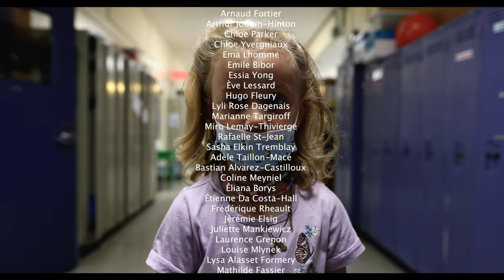Uniforme - Chorégraphie par Laurence Éthier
Chorégraphie
Laurence Éthier, en collaboration avec les interprètes

Direction artistique
Laurence Éthier et Daniel-Julien Inacio Kirchlinde

Captation vidéo
Daniel-Julien Inacio Kirchlinde

Montage
Daniel-Julien Inacio Kirchlinde

Musique par
Anthony Bailey, Jean Coeur et TAYLOR.

Interprètes :

Zoé Auger

Charlotte Fortier

Ellen White

Éloïse Lessard

Jeanne Mlynek

Léanne Jodoin-Hinton

Lily Bitar-Lachapelle

Marguerite Dupuy

Marianne Picard

Matheo Georgiev

Mayika Sita

Paola Jean

Renna Hofer

William Leblanc

Zoé Lemoine

Alice Hery Le Leurch

Arielle Laurie Vermette

Théodore Carmichael

Charlotte Mankiewicz

Zoé Kilian

Jonathan Goldstein

Laurence Turgeon

Leo Normandin

Livia Comeau

Louanie Tezza

Luna Stirano

Maryam RAFII

Noah Cyr

Noémie Lac

Noemie Lhomme

Norah Roth

Stanislas Chirat

Ekaterina Onyshchenko

Agathe Bélisle

Béatrice Tétreault

Chloé Heininen

Elisa Elsig

Elisa Koné

Lena Rivera

Maïwenn Le Guillou

Marguerite Laurence

Mathilde Charlebois

Maxwell Lavers

Nayla Dessemon

Raphaël Bitar-Lachapelle

Raphaelle Racine-Poitras

Satya Rahman-Cooper

Sokha Borys

Antoine Monthel

Antoine Saïdani

Arnaud Fortier

Arthur Jodoin-Hinton

Chloe Parker

Chloe Yvergniaux

Ema Lhomme

Emile Bibor

Essia Yong

Ève Lessard

Hugo Fleury

Lyli Rose Dagenais

Marianne Targiroff

Miro Lemay-Thivierge

Rafaelle St-Jean

Sasha Elkin Tremblay

Adèle Taillon-Macé

Bastian Alvarez-Castilloux

Coline Meyniel

Éliana Borys

Étienne Da Costa-Hall

Frédérique Rheault

Jérémie Elsig

Juliette Mankiewicz

Laurence Grenon

Louise Mlynek

Lysa Alasset Formery

Mathilde Fassier

Miro Portelance

Simone Bélisle

Toussaint Marilou

Béatrice Chalut

Sophia Abou Barsovska

Inès Izquierdo

Laurie Gélinas

Louca Prémont Molinaro

Luka Da Costa-Hall

Marion Choisnard

Olivia Gervais

Romane Robert

Sarah Turgeon

Amelia Tahi

Yourian Cotonnec

Un merci tout spécial à :

Alice Provost Gonzalvez

Antoine Bélanger

Margot Bras

Santiago Polania

Camille Boichon

Cecilia Da Costa-Hall

Yahya Akhellouf

Léa Butt

Olivia Forget

Jaione Choi

Pour leur participation en début de projet;

Merci également à Nathalie Bertrand et Stéphanie Huard pour leur support concernant la gestion du parascolaire;

Un ÉNORME merci à la Fondation de l’école Lanaudière pour leur soutien;

Merci aux éducateurs.trices du service de garde et aux enseignantes pour leur flexibilité et leur support;

Et finalement, merci aux interprètes et à leurs parents d’avoir cru en ce projet!

À bientôt!